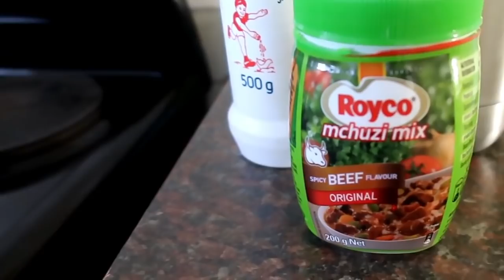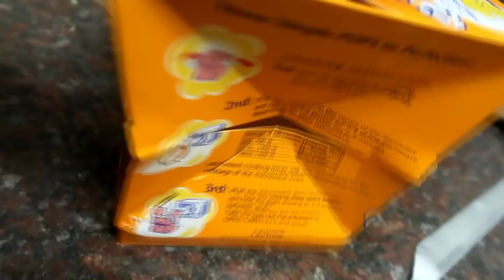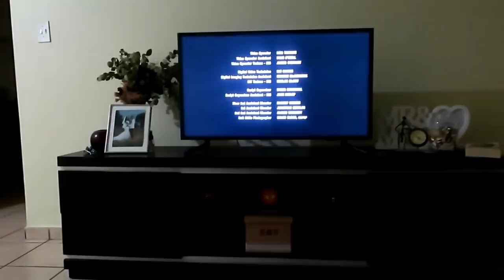GAME OF THRONES SEASON FINALE REACTION VLOG | Ms Wakesho